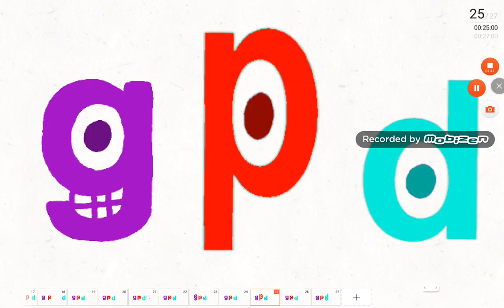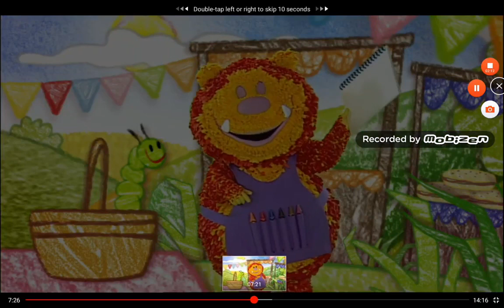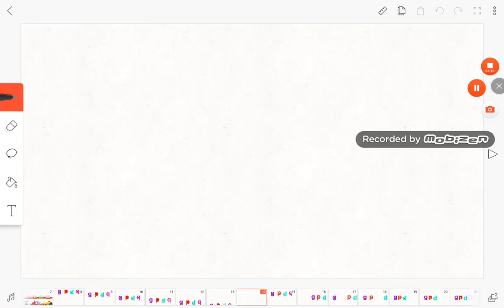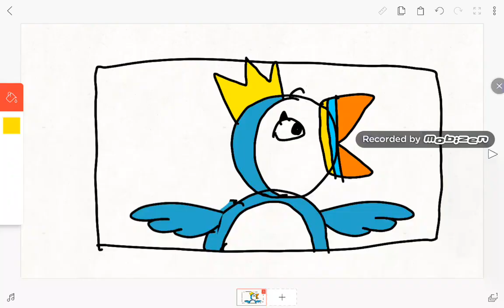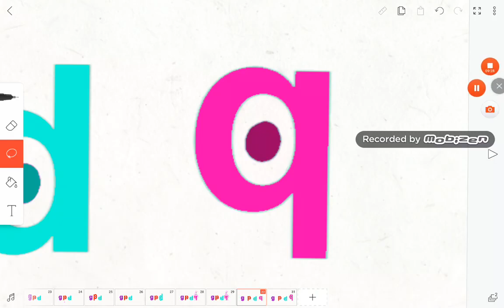yt5s io Get Squiggling Show Part 1 ID sf7XSGMsPZWpiivx4r0IKQ==